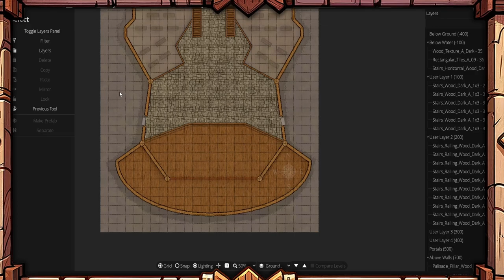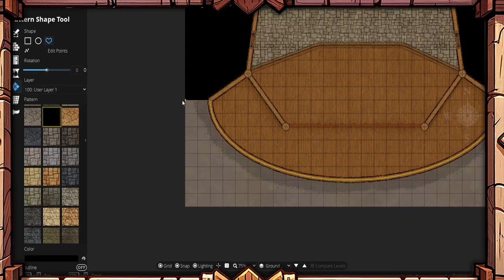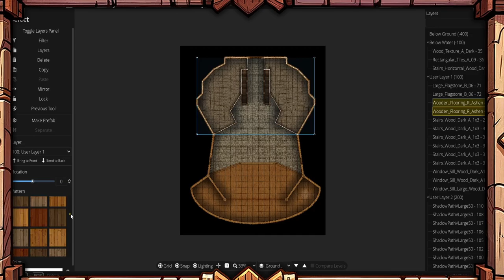Auditorium - Strength of Thousands - Dungeondraft Timelapse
Modules:
SONGLIST

SOFTWARE & ASSETS
Step into the grand 'Auditorium' of the 'Strength of Thousands' Adventure Path by Paizo, where the echoes of knowledge and the promise of discovery fill the air. This encounter map immerses you in the heart of a place where scholars, adventurers, and seekers of enlightenment gather to share wisdom and unveil hidden truths.

As you enter the vast and ornate auditorium, a sense of reverence and anticipation surrounds you. Rows of seats stretch out before a grand stage, where lecturers and presenters deliver profound insights and unveil the mysteries of the world. The room is adorned with symbols of academia and learning, creating an atmosphere of intellectual curiosity and wonder.

The 'Auditorium' is a hub of knowledge and a gathering place for those who seek to expand their horizons. It is a venue for sharing ancient lore, discussing arcane secrets, and planning daring expeditions. The stage is a platform for the exchange of ideas, where adventurers may find allies, mentors, or quests that will shape their destinies.

Prepare to immerse yourself in the ambiance of the 'Auditorium,' where wisdom and discovery take center stage. Will you join the ranks of seekers, unveil hidden truths, or embark on a journey that will forever alter your path?